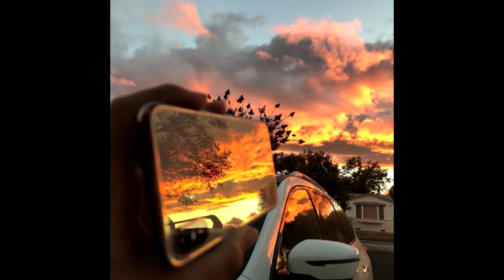ПОЛИТИЧЕСКОЕ УСТРОЙСТВО ЗЕМЛИ ПЯТОГО ИЗМЕРЕНИЯ 2021 Отец Абсолют приняла Марта